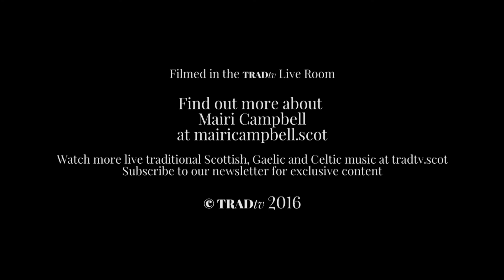Mairi Campbell Performs Goodbye Grey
Acclaimed singer-songwriter Mairi Campbell recorded a Live Room Session for TRADtv in June 2016 when she came to see us, along with Charlotte Hathaway, to talk about their project with Mike Vass, The Dead Stations. Mairi recorded three songs in the TRADtv Live Room.

'Mairi Campbell: Pulse' is a Showcase Scotland production. 'Ancient, modern and life affirming for all of us' The Herald.

A musical homecoming in viola, voice, movement, animation and storytelling. Find out more and book tickets for the Edinburgh Festival Fringe on Mairi's